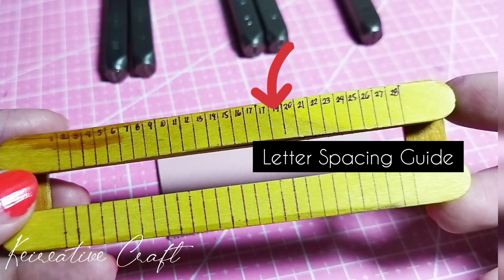Metal Stamp Hack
How to make sure your letters are properly aligned and spaced out.